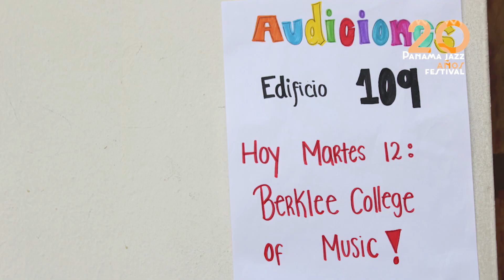Programa de Maestría | Panama Jazz Festival 2023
Panama Jazz Festival 2023 🤩🎵

Conoce los testimonios del equipo que forma parte de la producción del festival, relevo generacional, el impacto de la musicoterapia, y como a través de nuestros 20 años se han roto paradigmas como proyecto de nación 💙🎶

Del 16 al 21 de enero del 2023 reafirmamos nuestro compromiso con la cultura y educación panameña a través del jazz, y nos enorgullecemos de enaltecer el talento panameño e internacional por dos décadas ininterrumpidas.